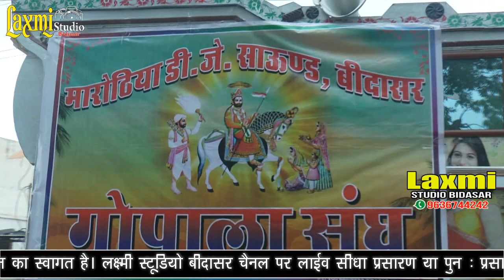विश्व में प्रसिद्ध रामदेवरा मेला 2022 गोपाला संघ दडिबा से पैदल यात्री रवानगी Jay baabe ri 22.08.2022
Jai Shree Krishna: नमस्कार मित्रों , मैं हूं मुकेश कुमार सोकल बीदासर
आपको मेरे बनाये वीडियो पसंद आते हैं और आप चाहते हैं की हम ऐसे वीडियो लगातार बनाते रहे !

   Mo.9636744242

Jai Shree Krishna: Welcome to Laxmi Studio Bidasar 🙏🙏
आप सभी से निवेदन है कि यह विडियो एक बार जरूर जरूर देखें और पूरा देखें प्लीज
आप सभी का साथ ही मेरी सफलता है
आप लक्ष्मी स्टूडियो बिदासर में एक बार जरूर सेवा का मौका दें🙏🙏🙏🙏🙏🙏🙏🙏

लक्ष्मी स्टूडियो बिदासर
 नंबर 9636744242